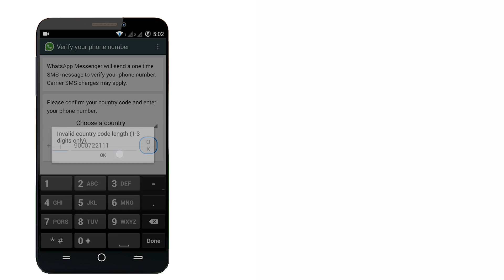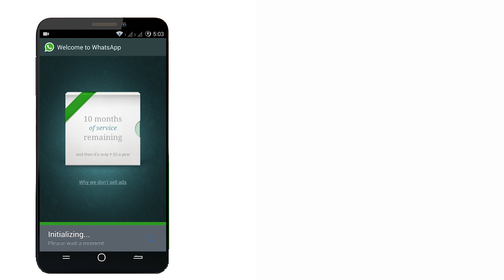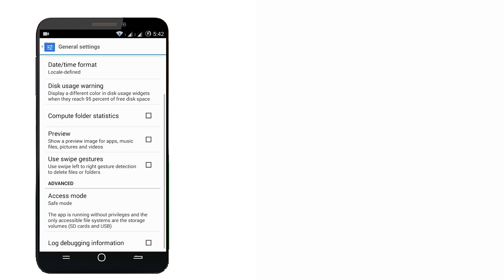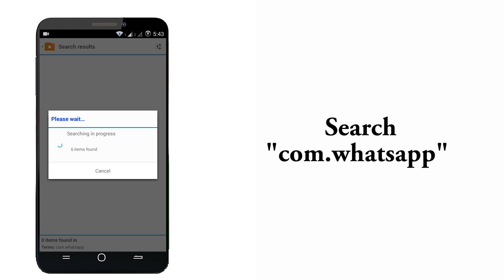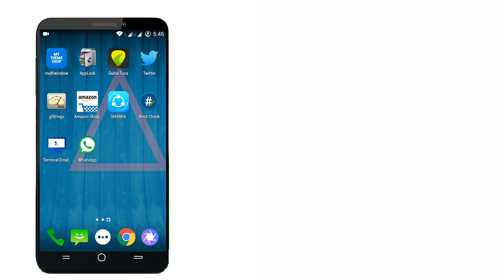How to Enable\Activate Calling Feature in Whatsapp - 2015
Command: su

am start -n com.whatsapp/com.whatsapp.HomeActivity

**Note**
Make sure you write above given text "as is" without any changes.

Script:

‹boolean name="call" value="true" /›
‹string name="call_allowed"›all‹/strin­g›